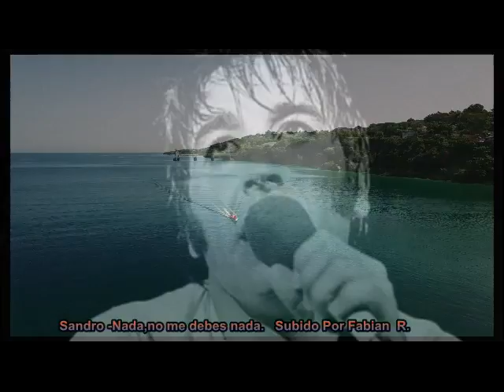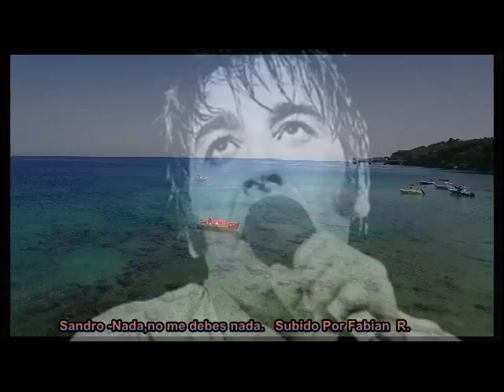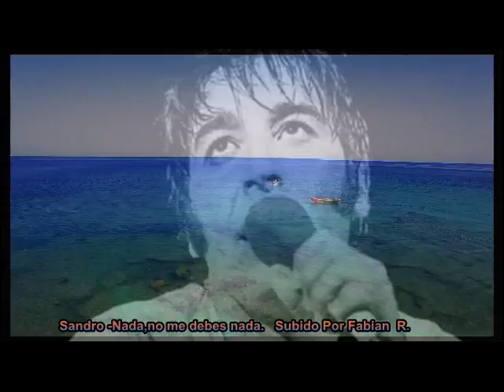Sandro Nada ,no me debes nada subido Por Fabian R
ACLARO LOS DERECHOS DE LOS MISMOS NO SON DE MI AUTORIDAD
VISITA MI PAGINA DEDICADA AL ASTRO